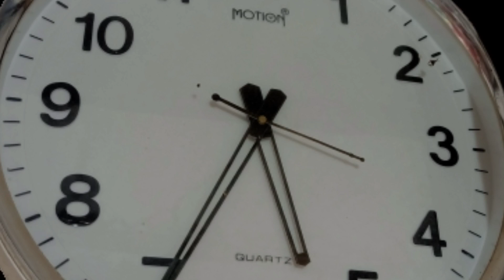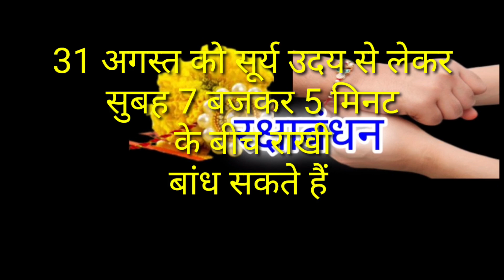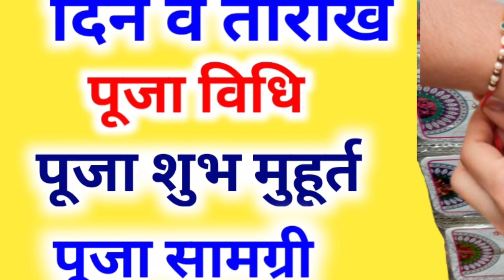Raksha Bandhan Kab Hai 30 Ya 31 August | Rakshabandhan 2023 Date | Rakhi 2023 Date | रक्षाबंधन कब है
रक्षा बंधन 2023 कब है Raksha Bandhan 2023 kab hai भद्रा काल शुभ मुहूर्त Rakhi kis din bandhe

Raksha bandhan Kab Hai 2023 Mein | रक्षाबंधन कब है 2023 में | Raksha bandhan 2023 Date | Rakhi 2023

Rakhi kab hai | Shiva astrology | रक्षाबंधन 2023 दिन व तारीख
Rakhi 2023
2023 mein raksha Bandhan Kab Hai
2023 ka raksha Bandhan Kab Hai
रक्षाबंधन कितनी तारीख को है
Rakhi 2023 mein kab hai
Raksha Bandhan kaun se mahine mein hai